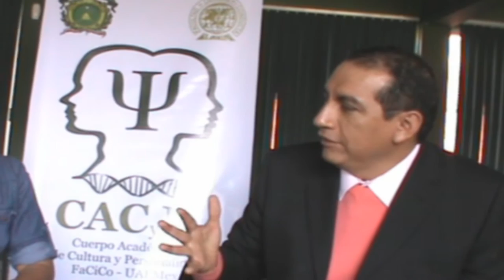CACyPMx. El papel del psicólogo en la sociedad actual. Dr. German Morales Chavez (Parte 3)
El Dr. Germán Morales Chávez, miembro del Sistema Nacional de Investigadores nivel 1, nos explica, en esta tercera entrega, la importancia de ir mas allá de la información y buscar una formación que nos lleve a la acción como psicólogos, esto basado en una cultura de la prevención.